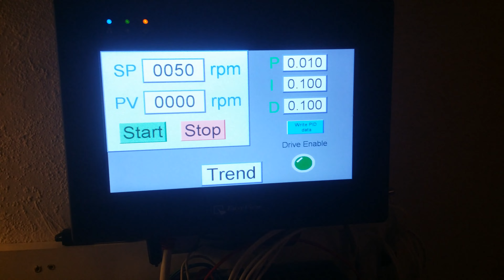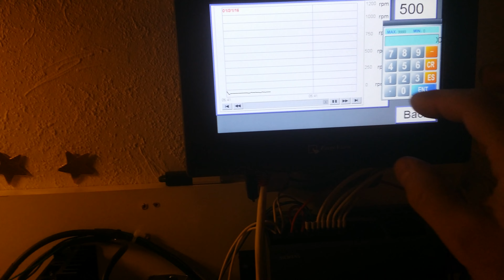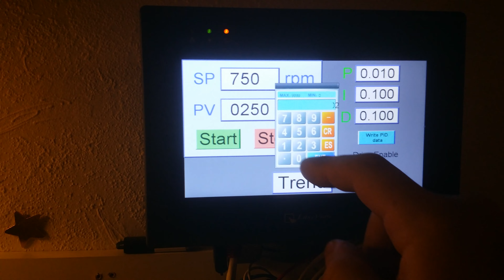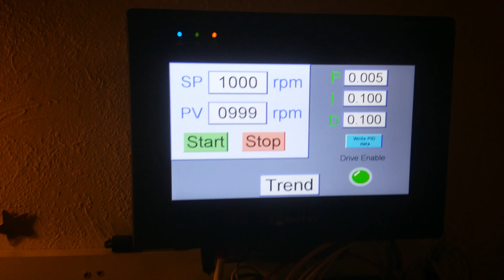Siemens S7 1200 step motor PID Control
PLC Siemens S7-1200 CPU 1215C
Steper motor
M335 steper motor driver
Encoder 600 p/rev
HMI Weintek